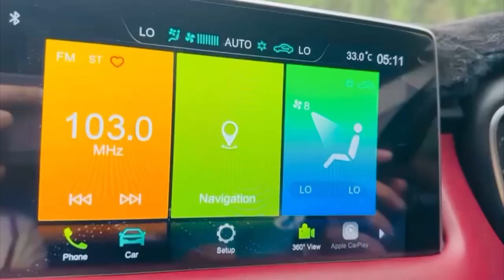Karachi Seaview Vlog 2023 (Family Visit)| Hyper Star Dolmen Mall | Aaj Ki Sham Karachi key Naam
In this video, I'm going to show you my family visit to Hyperstar Mall Karachi, which is one of the biggest and most popular shopping malls in the city. Hyperstar Mall Karachi is located in Clifton, near the sea view. It has a lot of variety and offers for different products, from groceries to electronics to clothing. You can find everything you need here at Hyperstar Mall Karachi.
We had a lot of fun shopping at Hyperstar Mall Karachi. We also enjoyed the food court, which has many options for different cuisines. We tried some delicious pizza, burgers, and ice cream. After that, we decided to go to the sea view, which is very close to Hyperstar Mall Karachi. The sea view is a beautiful place to relax and enjoy the breeze. We saw a lot of people there, enjoying the sunset and the waves. We also saw some amazing scenes of the sea view Karachi today, such as the toofan (storm) and the live music.
We had a great time at Hyperstar Mall Karachi and sea view. It was a memorable day for us. Aaj ki sham Karachi key naam (Today's evening is dedicated to Karachi).

ShahJvlogs:
0:00 Intro
0:37 Towards Hyperstar Mall Karachi
1:22 Some facts about Karachi traffic
2:49 Karachi Weather
3:54 View of teen talwar
4:10 Let's talk about some crises about Karachi
4:44 Enjoying music
5:27 Finally arrived Hyperstar Mall
6:52 Having Shopping for kids in Hyperstar
7:42 Amazing inside view of Hyperstar Mall Karachi
9:03 Enjoying Ice cream in Hyperstar mall
9:17 Done with shopping
9:25 Towards Sea View Guys
9:50 Old memories at sea view
10:11 Aaj ki sham Karachi key naam
10:18 Having ride
10:41 Finally we are at beach Guys
11:12 Enjoying food and beach
11:46 Having horse ride at Karachi beach
12:12 Interesting conversation about famous Pathan horse owner
13:22 Now back towards home
13:51 Alhamdulil Allah we reached home